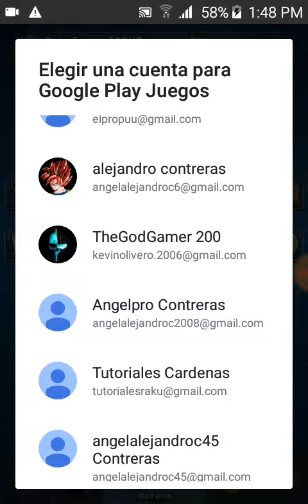SEGUNDO ABRIENDO COFRES |SALDRÁ LEGENDARIA?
Lol no puede ser